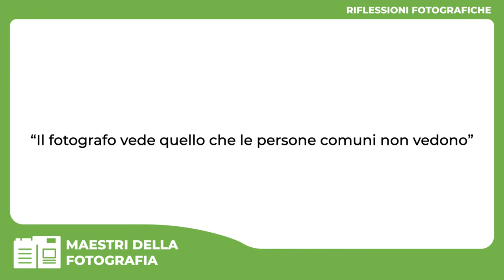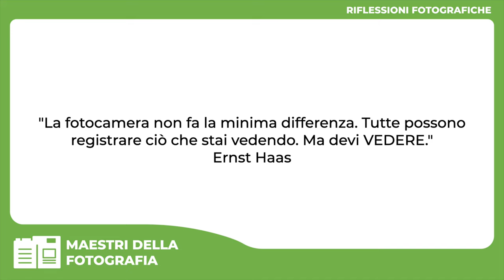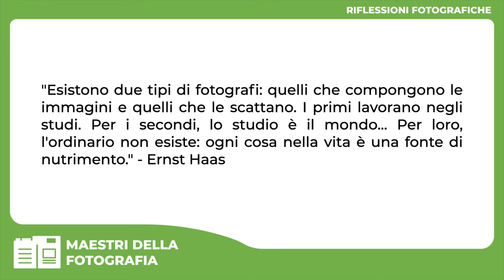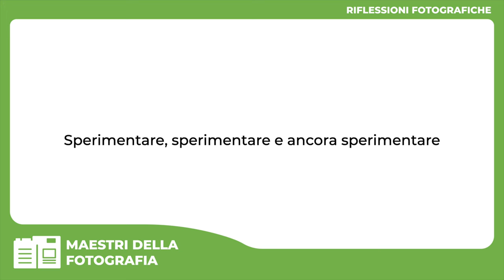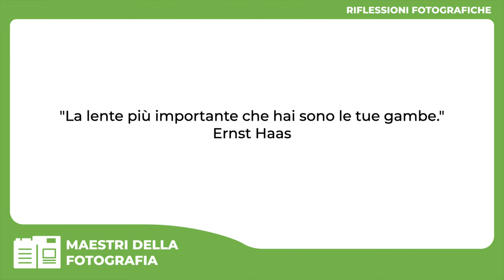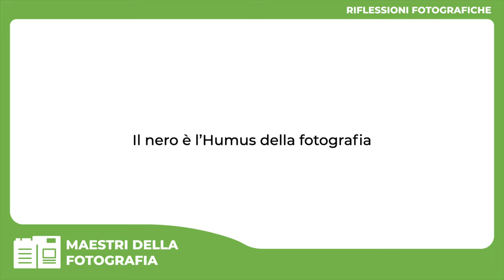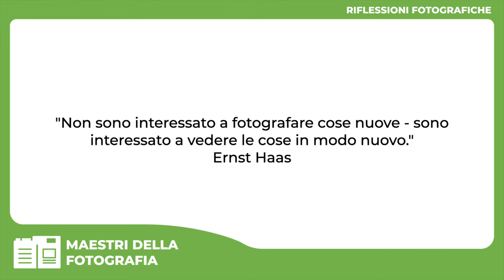ERNST HAAS - L'ARTE DI VEDERE CIO' CHE GLI ALTRI NON VEDONO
In questo video, ci immergeremo nell'affascinante mondo dell'arte fotografica attraverso gli occhi e l'obiettivo di uno dei più grandi maestri del colore: Ernest Haas.

Benvenuti nel nostro canale RIFLESSIONI FOTOGRAFICHE il canale dedicato alla vera fotografia!

Ernest Haas è stato un pioniere nel campo della fotografia a colori, il cui lavoro ha influenzato generazioni di fotografi. Attraverso la sua sensibilità artistica e la maestria tecnica, Haas ha trasformato il modo in cui vediamo il mondo attraverso la fotografia.

In questo video, esploreremo la vita e l'opera di Ernest Haas, dalle sue prime esperienze fotografiche alle sue iconiche immagini che catturano la bellezza e l'essenza di luoghi e persone in tutto il mondo. Scopriremo le tecniche e le sfide che Haas affrontava nel suo processo creativo, nonché l'impatto duraturo che ha avuto sul mondo della fotografia.

Unisciti a noi mentre ci immergiamo nelle vibranti immagini di Ernest Haas e scopriamo come il suo lavoro continua a ispirare e a influenzare fotografi di ogni livello. Che tu sia un appassionato di fotografia o semplicemente un amante dell'arte visiva, c'è qualcosa di magico nell'esplorare il mondo attraverso l'obiettivo di Ernest Haas.

Non perderti questa esclusiva opportunità di conoscere uno dei grandi maestri della fotografia a colori.
📸 SCOPRI I NOSTRI CORSI DI FOTOGRAFIA ON-LINE. SFRUTTA LA PROMOZIONE IN CORSO 📸
Se sei un appassionato di fotografia e desideri migliorare le tue abilità, non perdere l'opportunità di iscriverti a questi link che ti offrono corsi di fotografia online! Avrai accesso a contenuti completi che potrai guardare quando e dove vuoi, senza alcun limite di tempo.

📸 Il "Esposizione digitale Fine Art" è il primo corso completo trasformerà per sempre il tuo approccio all'esposizione fotografica. Imparerai a tutti i principi e le tecniche per gestire al meglio l'esposizione con le fotocamere digitali. Oltre alle video lezioni imparerai a gestire l'esposizione attraverso 21 tutorial pratici.  Inoltre, ti svelerò come post produrre in modo "naturale" le tue fotografie in modo che sembrino foto e non cartoni animati. Perché ogni buona fotografia nasce da una buona esposizione!

📸 Il "Corso Online dallo Scatto alla Stampa Fine Art" è il primo corso completo che ti guiderà attraverso tutti gli elementi che faranno davvero la differenza per ottenere stampe di qualità fine art. Imparerai a trasformare ciò che vedi sul monitor in splendide stampe, risparmiando tempo e denaro.

📸 Se sei appassionato del bianco e nero dal look analogico, il "Corso Online Bianco e Nero Fine Art" è ciò che fa per te. Con 10 ore di video lezioni complete, scoprirai tutti i segreti per creare immagini in bianco e nero che catturano l'attenzione. Non lasciarti sfuggire questa opportunità, visita la pagina di presentazione

📸 Per coloro che desiderano diventare maestri nella composizione fotografica, c'è il "Corso Composizione Fine Art". Attraverso questo corso online, avrai accesso a preziose informazioni e tecniche per migliorare la tua composizione fotografica. Non aspettare altro, visita la pagina

📸 Se vuoi padroneggiare l'uso del flash fotografico in ogni situazione, il "Corso Master Flash" è ciò che stai cercando. Questo corso completo, semplice e pratico ti insegnerà tutte le basi per utilizzare il flash in modo creativo e efficace. Per maggiori dettagli, visita la pagina di presentazione